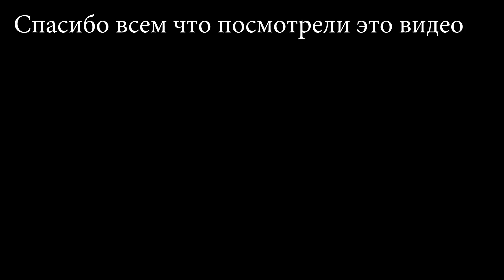Рыбалка по первому льду / Сахалин . Отличный клев.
Всем привет! Первая подледная рыбалка, удачная!  Буквально два дня прошло и этот лед растаял..